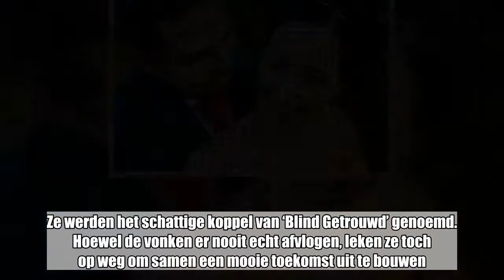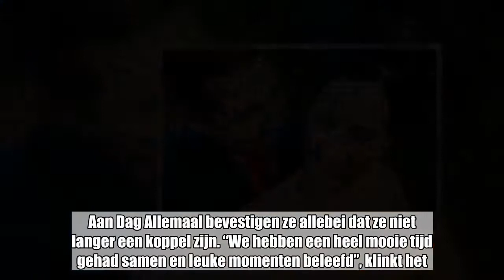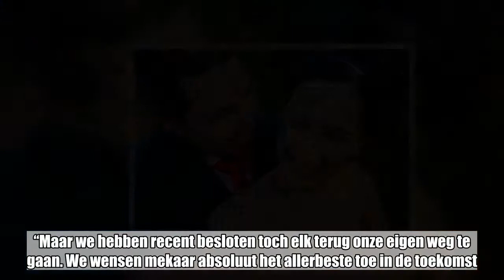Tim en Esther uit ‘Blind Getrouwd’ zetten punt achter hun relatie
Ze werden het schattige koppel van ‘Blind Getrouwd’ genoemd. Hoewel de vonken er nooit echt afvlogen, leken ze toch op weg om samen een mooie toekomst uit te bouwen. Jammer genoeg is het sprookje van Tim (30) en Esther (31) nu voorbij. Dat schrijft Dag Allemaal dinsdag.  Op 27 oktober vorig jaar gaven ze elkaar met knikkende knieën het jawoord in het programma ‘Blind Getrouwd’. Samen gingen ze een groot avontuur aan. Maar meer dan de andere koppels leken Tim en Esther het moeilijk te hebben om hun hart op tafel te leggen voor het oog van de camera’s. Toch beslisten ze ook na de opnamen om samen te blijven, ook al hadden ze nog een lange weg af te leggen. Ze keken reikhalzend uit naar de toekomst. Maar ergens is het dan toch nog fout gelopen tussen Tim en Esther. Aan Dag Allemaal bevestigen ze allebei dat ze niet langer een koppel zijn. “We hebben een heel mooie tijd gehad samen en leuke momenten beleefd”, klinkt het. “Maar we hebben recent besloten toch elk terug onze eigen weg te gaan. We wensen mekaar absoluut het allerbeste toe in de toekomst.”